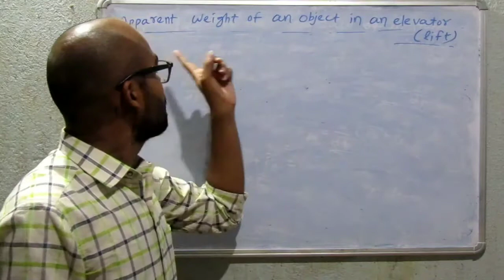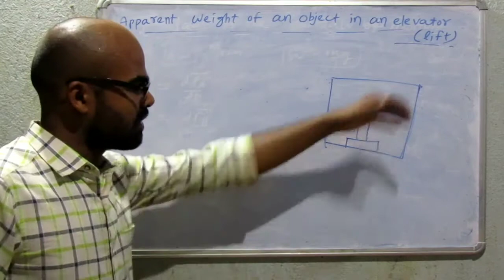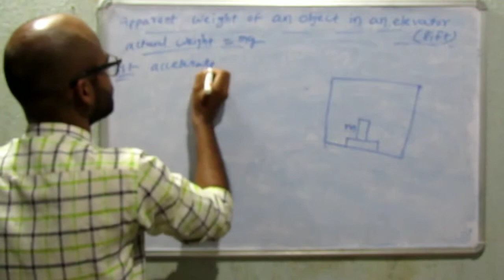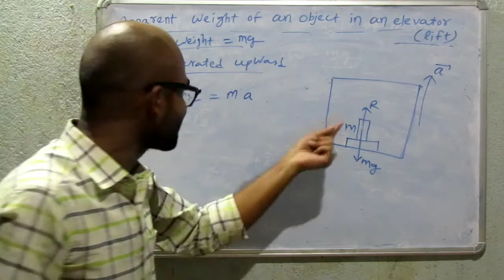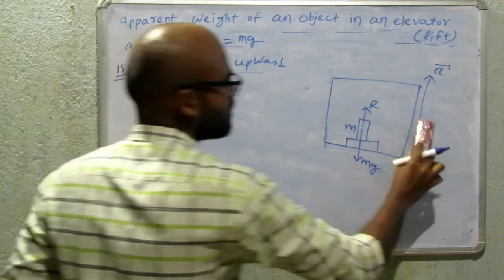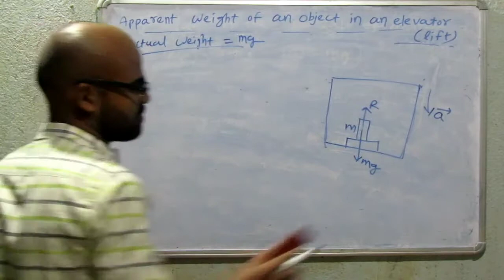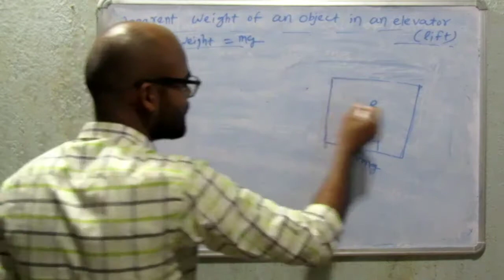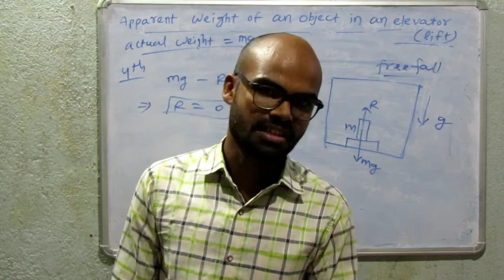35 class 11th Apparent weight of an object in an elevator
When an object is placed inside an elevator over a weight machine then the machine shows different readings for different conditions